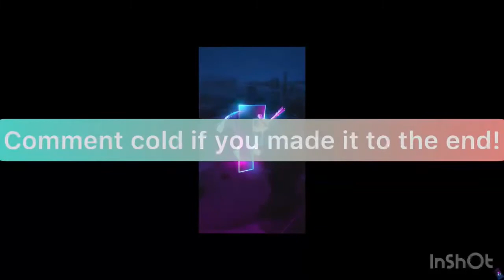Cold ❄️(ft.season 6)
Like and sub plzzz

Fortnite montage

Cold fortnite montage